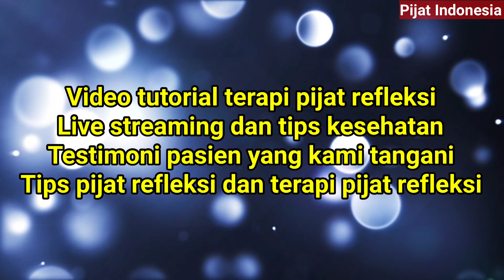Tips teknik titik pijat anti Stress kesehatan dan kecantikan health & beautiful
Tips teknik titik pijat mudah untuk kesehatan dan kecantikan health & beautiful  titik pijat wajah totok wajah semoga bermanfaat

Alamat Praktek kami :
Pijat Refleksi *MM* Kota Palopo
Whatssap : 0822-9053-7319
Untuk info jadwal dan pendaftaran Silahkan klik disini Klik Tulisan IKUTI lalu Klik Video Untuk tutorial pijat selengkapnya